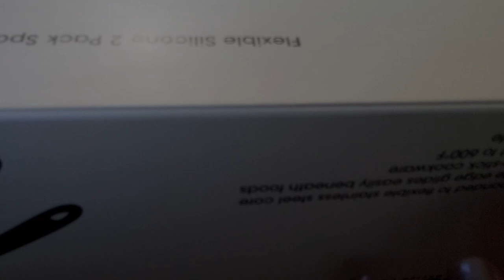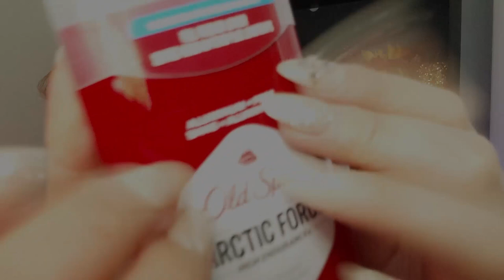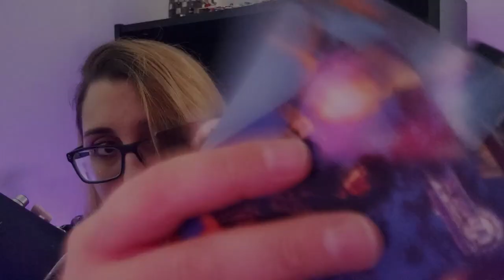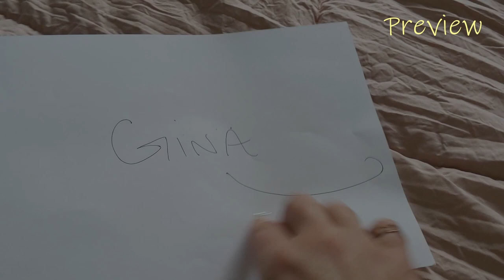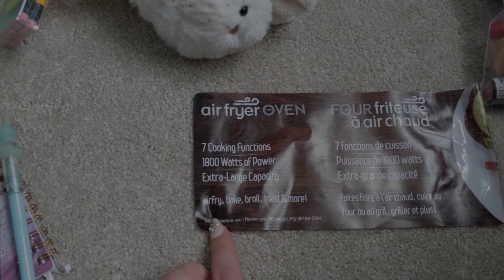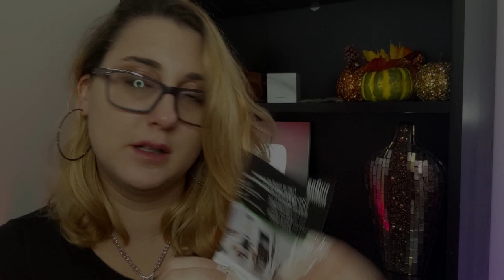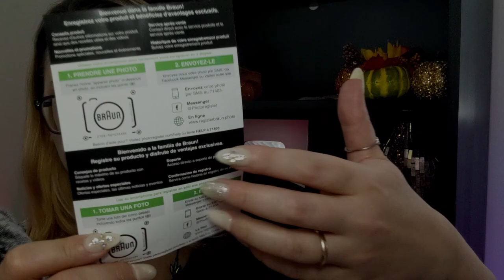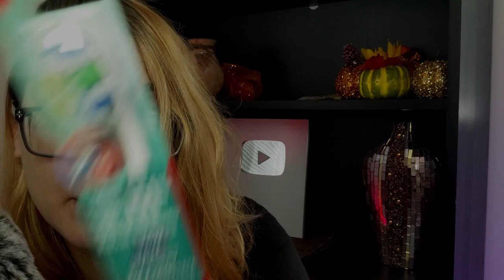ASMR for people who don't know me me me me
asmr for people who don't know me. a compilation of videos sure to reel in people who dont know me and my videos! but if u do know me! then u know what ur gonna get! ;) fast and aggressive, nonsensical, random, unpredictable asmr, repeating words and mouth sounds and visual triggers all over your face!

💖watch the whole video or play it in the background while cleaning, cooking, and chilling out! (YT algorithm uses watch time to promote content)

Timestamps:
0:00

💎 Get a custom video! I have made over 300 custom videos with positive reviews!

Most Popular Tier $5 includes:
Exclusive Access To EXTRA Monthly videos not on TY
-Ad Free on all exclusive content
-Access to all previous months exclusive videos ad free
-You Vote for the Extra Videos Theme!
-Includes all types of videos
-Any extras, behind the scenes or things like that
-Your name shout out in a monthly video on my channel

*Other Tiers include things like, your name repeated into a mouth sounds, your name in a role play, your name and fav trigger shout out, Your name and telling you to focus, and  custom videos

*extra videos with no ads (you get a playlist with past and current ad free content)

Thank you so much to all my wonderful viewers! I appreciate you being here and your kindness so much! I’ve done it!! I'm officially a full time content creator! And it's all because of you guys. I am so excited about this!! I just recently bought a camera and new mic that i need to test out and next i will get binaural ones! You all mean the world to me thank you!

And another huge thank you to you guys who are donating to my paypal and joining up on patreon… awww i'm so grateful truly…  THANK YOU.. No one is ever obligated to donate or give me money, but when people do I feel so grateful and thankful. I will always have free videos on YT and regular content for everyone =)